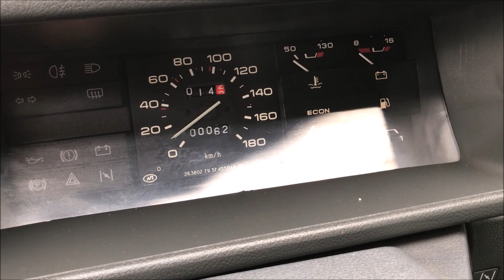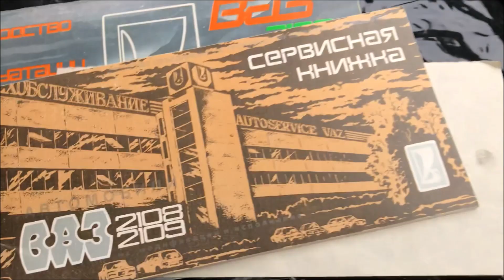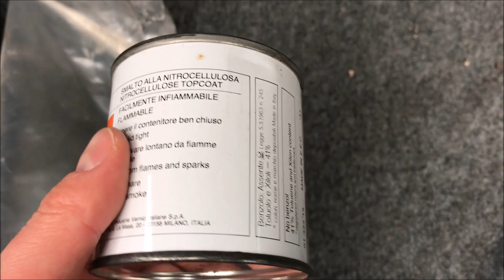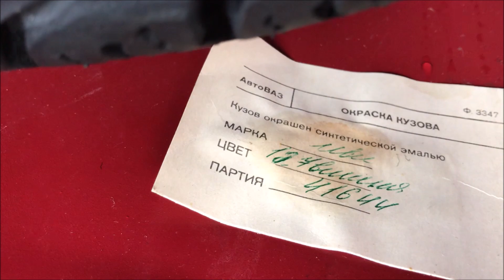КУПИЛ НОВУЮ ДЕВЯТКУ ВАЗ-2109 ПРОБЕГ 62 КМ КАПСУЛА ВРЕМЕНИ LADA SAMARA 1990 ГОДА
Нашел абсолютно новую вишневую "Девятку" ВАЗ-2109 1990 года с пробегом всего 62 километра. 100% капсула времени, которая простояла 30 лет в гараже. Lada Samara (Спутник) из СССР в самом модном вишневом цвете и с 1,5-литровым мотором. Идеальное состояние и сохран.